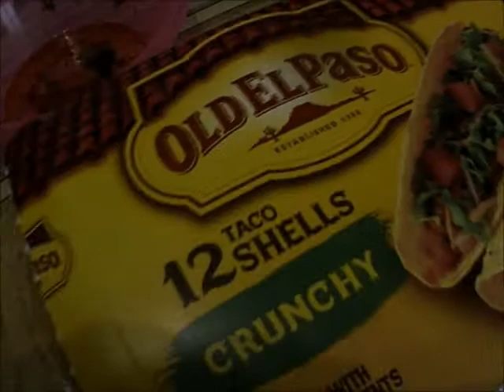Tacos de salmon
Tacos de salmon, rapidos, faciles y deliciosos. Estos tacos haran las delicias de cualquier mesa.
Ingredientes para 12 tacos:
4 filetes de salmon ya marinados
4 papas majadas
Mantequilla a gusto
1/4 taza de leche
Sal y pimienta
1 caja de 12 plantillas duras
MARINADO:
Aceite de oliva
Adobo completo en polvo (Cebolla, ajo, pimenton, hierbas)
Ajo en polvo
Ajo con pimienta (Yo lo consigo en Walgreen's)
Pimienta
Polvo de chili